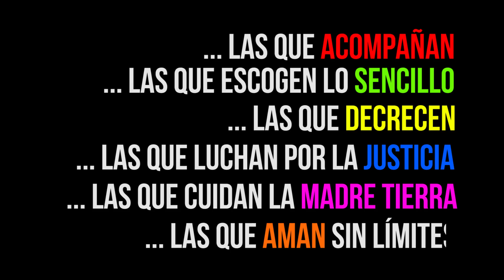Feliz aquel - 4º Domingo Tiempo Ordinario, Ciclo A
Jesús propone una forma radical y nueva de entender las relaciones con Dios, con los demás y con uno mismo: es una propuesta de felicidad, de dicha, no una imposición. La bienaventuranzas ya no tienen forma de precepto, "harás o no harás", sino de deseo de bendición: "feliz aquel que..." La novedad del cristiano es la novedad del que descubre el tesoro de las bienaventuranzas y entiende que su vida, a partir de entonces, tiene que ser
distinta. Él nos ha elegido y nos hace servidores, servidores en camino, en servicio a los demás. Grandeza en la sencillez, porque Dios escoge lo sencillo, lo que no cuenta. Gran lección para que la hagamos realidad. Hay ya en nuestro mundo frutos y signos de la Buena Noticia, del Reino. Hemos de ser capaces de descubrirlos.